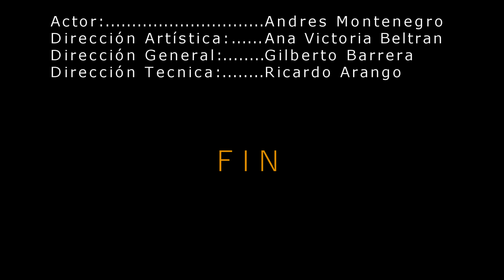Clases TayroVision de Actuación HAMLET de William Shakespeare #2